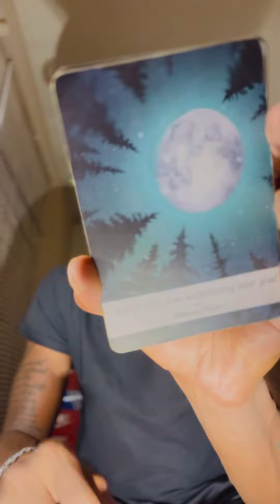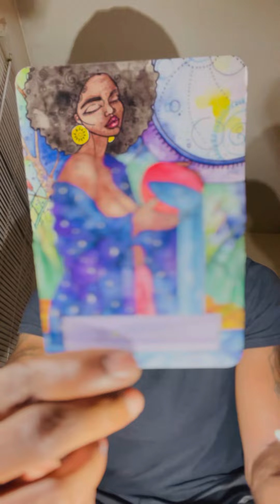AQUARIUS ♒️ “ You have the moment you’ve been waiting coming up , stay clear of the BS”